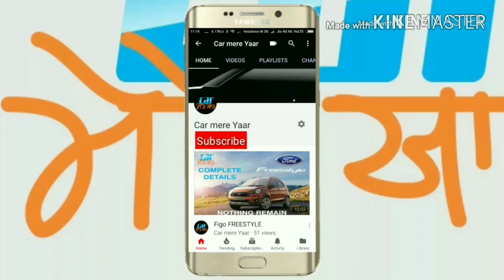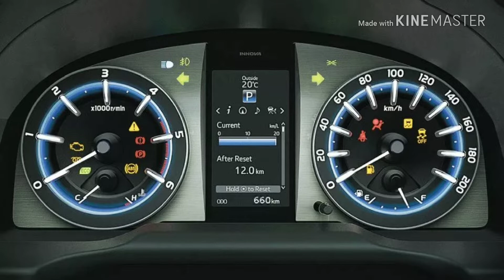Marazzo v/s Innova crysta which one is better?